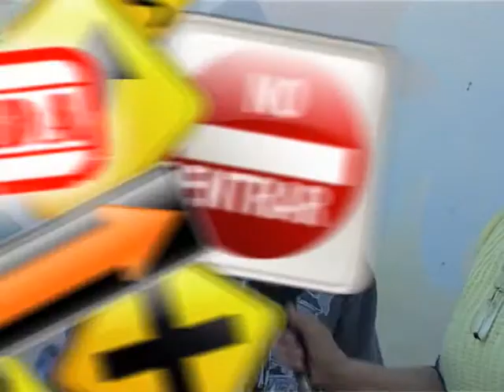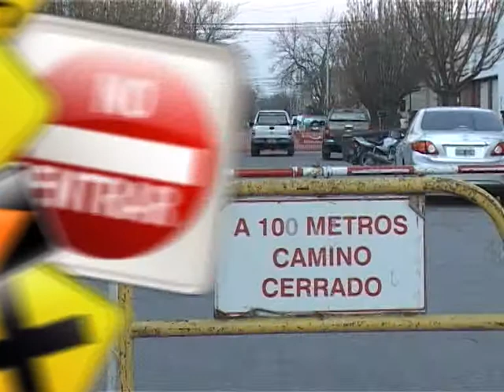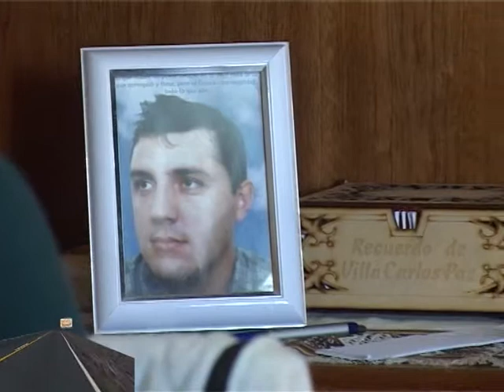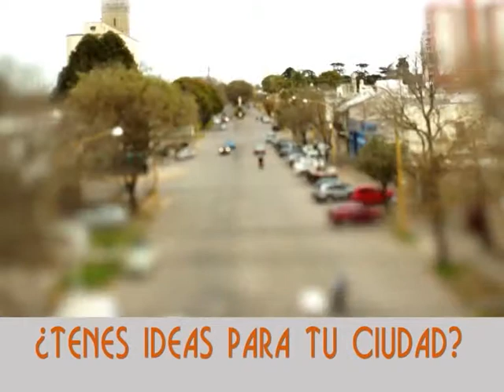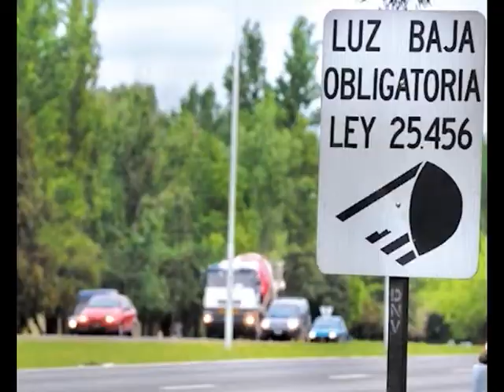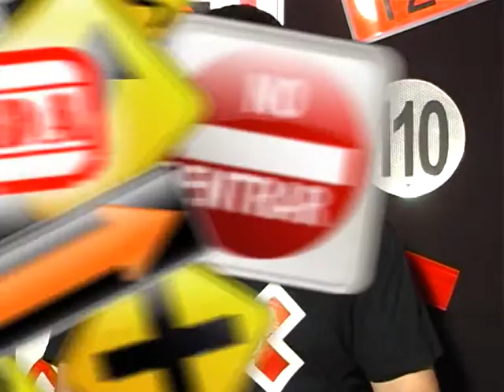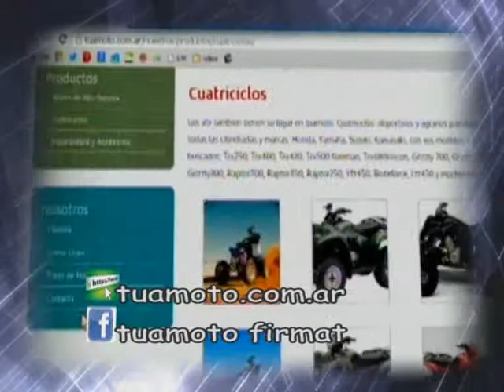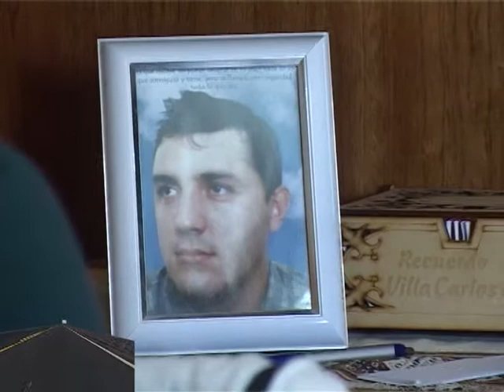SEÑALES PROGRAMA 27